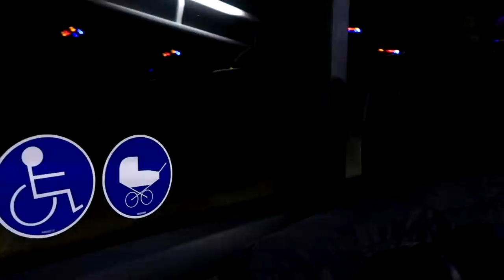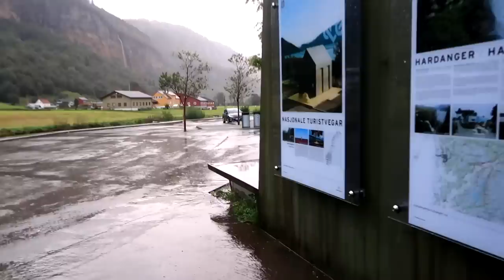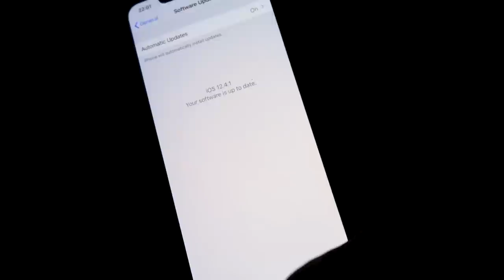Kvietimas į ambasada | telefono problemos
Music
ES_Santa Swing - Guustavv